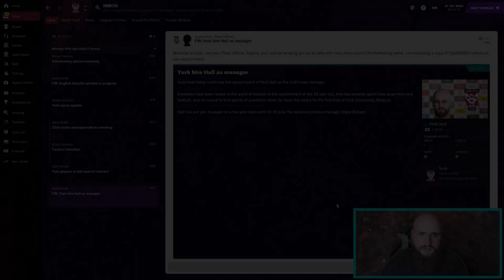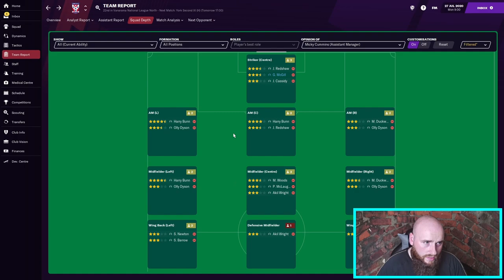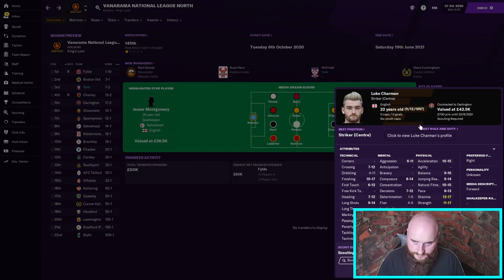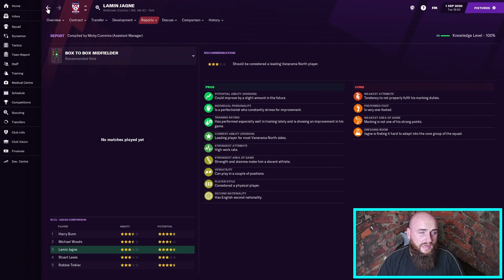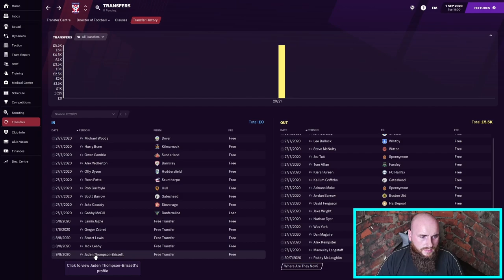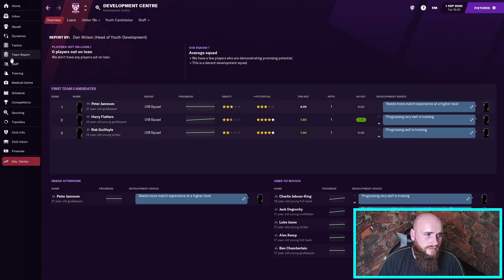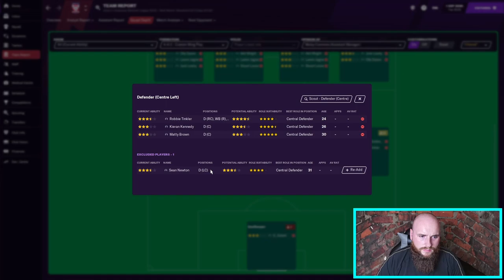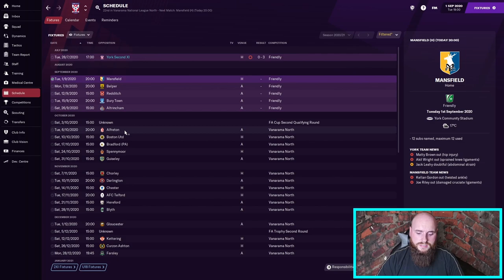YORK CITY | FM21 | Leisure Club To Treasure Hub #1 | Football Manager 2021 | Non league to Legend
The first episode in the Football Manager 21 journeyman series Leisure Club to Treasure Hub. Closely linked to Lollujo Non League to Legend fm21 series. The first club in this year's journey, York City. Will we conquer Football Manager 2021 or hit up Zealand to save my save? Today's video is an introduction to the new club and a chance to meet the team so we can start thinking about transfers, training and tactics. Welcome to part 1.

About Philltering

Philltering the Football Manager Youtube channel! Loads of FM21 content for you to enjoy with new Football Manager 2021 videos uploaded.